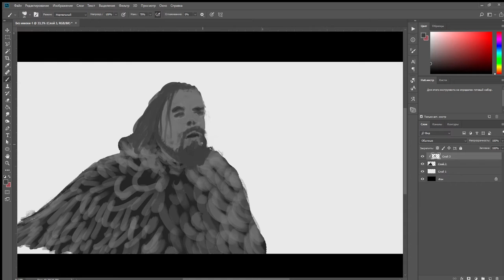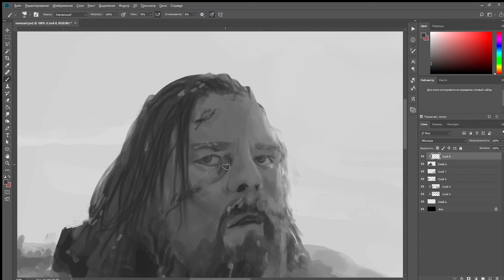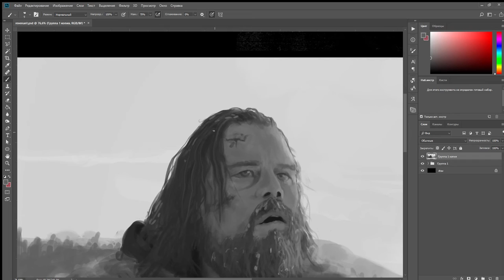Hugh Glass, 2018 Timelapse by stJae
Hugh Glass
stJae, October 2018